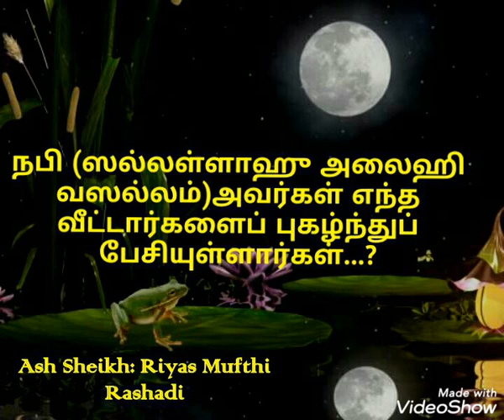நபி ( ஸல் ) அவர்கள்எந்த வீட்டாரை புகழ்ந்து பேசியுள்ளார்கள் Moulavi - Riyas Mufthi Rashadi